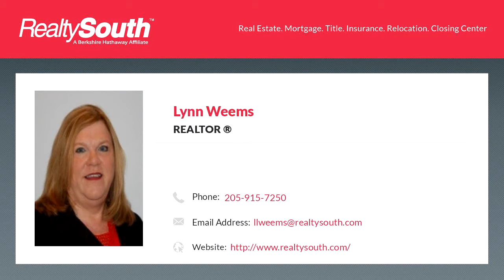Homes for sale - 950 Greentree Dr, West Blocton, AL 35184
14.84 acres!!  Seclusion and privacy.  3 bedroom (2 on main level, 1 upper level in separate area above garage with separate entrance), 3 bath (2 on main with 1 upper in separate area) with two living areas, 2 kitchens, 2 laundry areas, 2 HVAC, 2 hot water heaters,.  Plenty of wildlife at your back door.  Separate drive and area for mobile home with power or build another home on property.  Main level is wheelchair accessible with accessible shower.

Bedrooms: 3
Bathrooms: 3
Square Feet: 2144
Price: $219,900